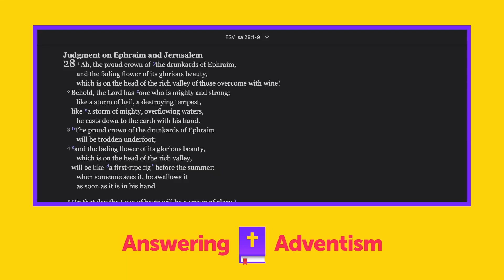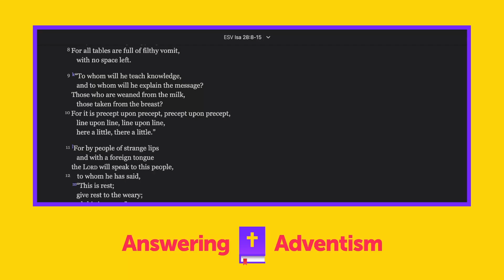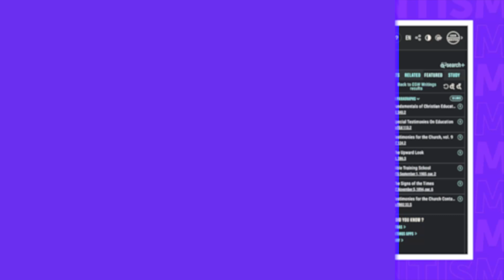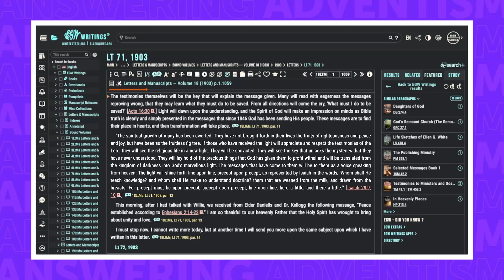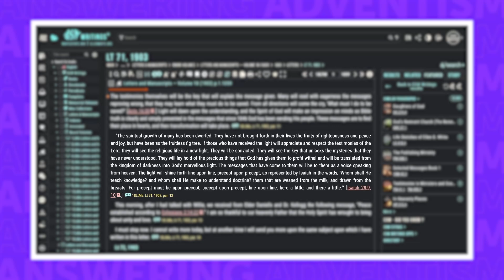Line Upon Line: Adventism's Proof Text Problem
Seventh-Day Adventist's will often quote Isaiah 28:9-10 to support jumping all over the Bible to support their views. Many often cite it as the Bibles prescribed way of interpreting and reading the Bible. There's only one major problem...contextually it has absolutely nothing to do with that. Today we show that.

TIMESTAMPS:
0:00 - Introduction to Scripture Analysis
0:22 - Exploring Isaiah 28:10-13
3:15 - Ted Wilson's Interpretation of Isaiah
4:35 - Ellen White's Insights on Isaiah 28